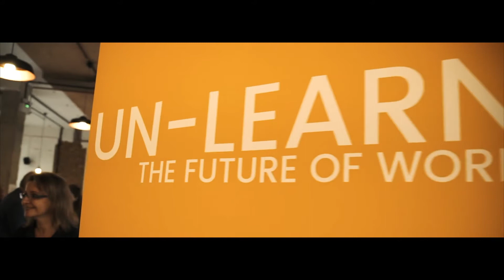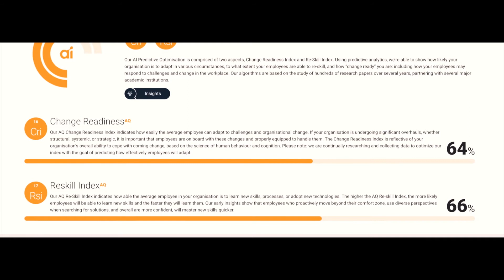Breaking down AQ - From Documentary Film: Seeing The Invisible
Founders Ross Thornley and Mike Raven along with Professor Nicolas Deuschel and Startup Health Founders Steve Krein and Unity Stoakes, share the details about the concept of the Adaptability Quotient and its 3 key dimensions.
Extracted from mini-documentary film by 16 time Emmy award-winning director Nick Nanton